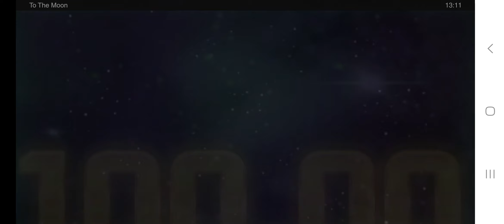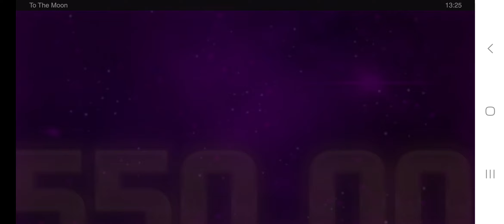To The Moon 🎰Moneymaker84 Online Casino 💯 Moneymaker84, Merkur Magie, Novoline, gambling